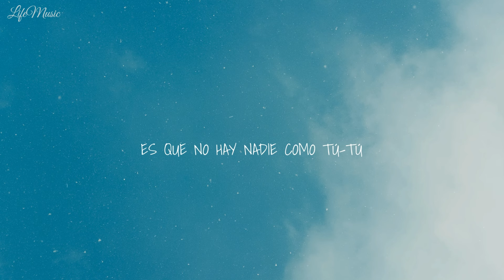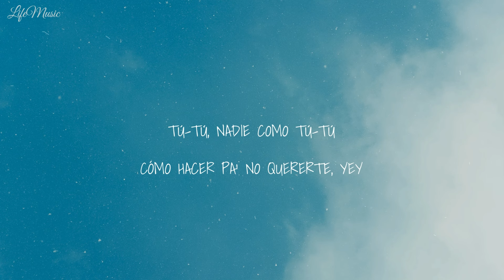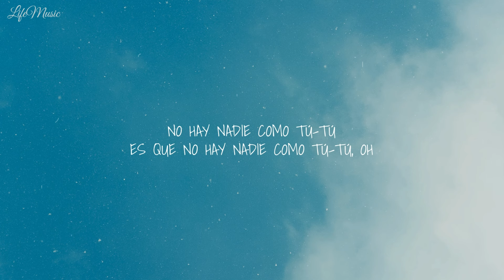Tutu - Camilo, Pedro Capó & Shakira (Letra)